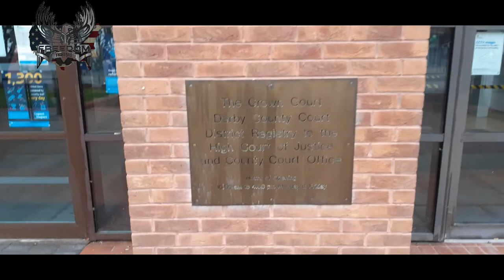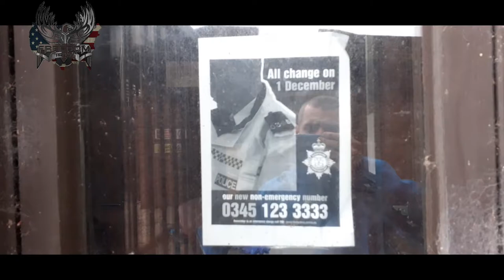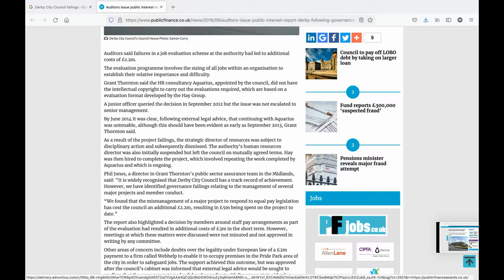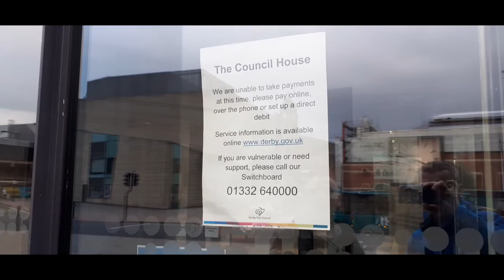Derby Combined Court Centre and Derby City Council